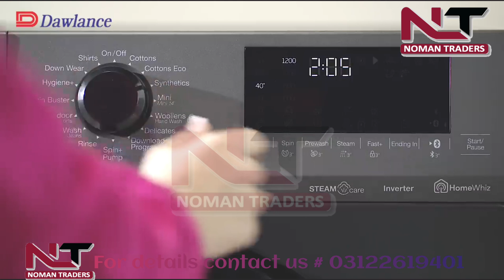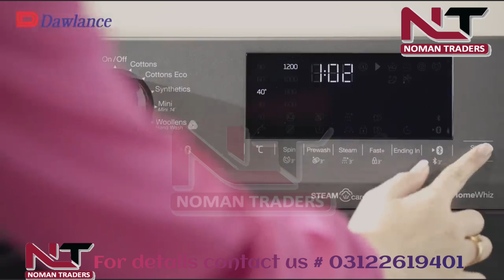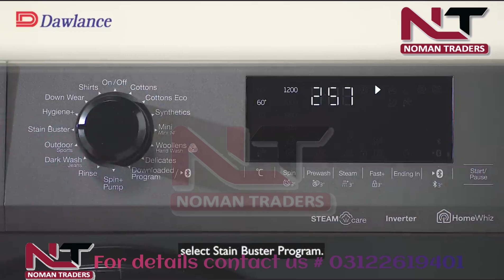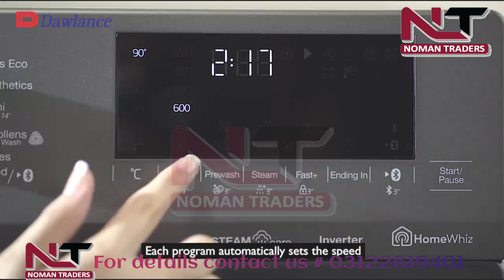how to use Dawlance front Load automatic washing machine ( guidence video )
Dawlance automatic washing machine Front load DWF 8200X Inverte With Official Warranty (made in Turkey)

Key features:
1) 8 Kg Wash Capacity
2) Steam Care Technology
3) Remote Connectivity through HomeWhiz Bluetooth
4)Hygiene Wash kills upto 99.9 % Bacteria
5) Special Algorithms for Wools
6) Stain Buster Technology
7) Warranty: 10 years inverter Motor Warranty
8) Energy Rating of A+++(-10%)
9)Warranty: 1 year parts + 3 Years PCB + 10 years Motor Warranty

One of its kind, Steam Care Washing machine that treats your clothes with Steam before and after wash for easy removal of stains, pathogens and creases making it easier for you to iron your clothes. Additionally, the product addresses the removal of 24 different types of tough everyday stains perfectly with its unique stain buster technology

No Delivery charges with in Karachi✓
Karachi Only ✓
100% original product✓

Term and conditions:
* Customer have to provide CNIC as per same location address conformation.